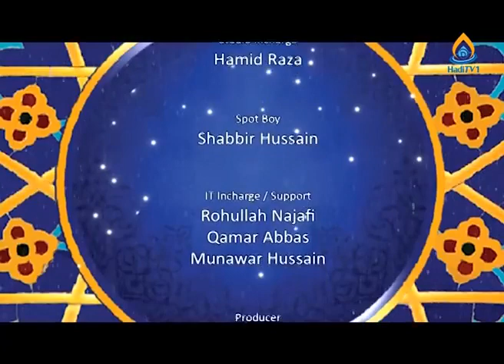Zikr e Maulood e Kaa'ba (ذکر مولود کعبہ) Part 1 | Maulana Muhammad Zaki Baqri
Topic : Zikr e Maulood e Kaa'ba Imam Ali (a.s) - ذکر مولود کعبہ
Year : 1439 Hijri -2018
Location : Haadi Tv
Speaker : Maulana Syed Mohammad Zaki Baqri

NOTE : This is official Youtube Channel of Maulana Syed Mohammad Zaki Baqri